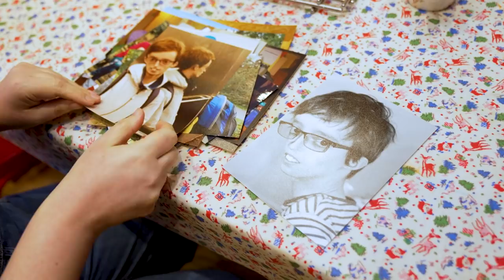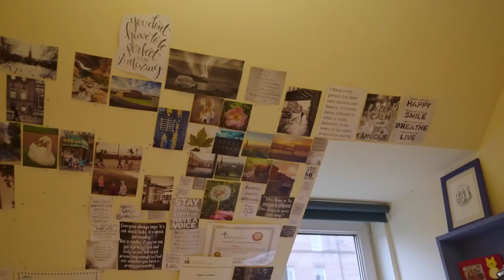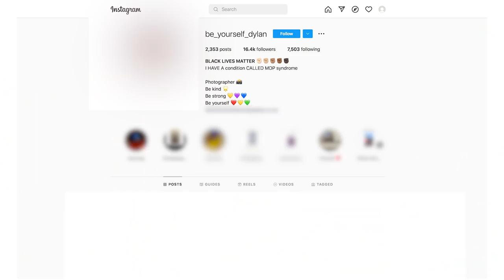Only 16 People In The World Have My Rare Condition | BORN DIFFERENT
DYLAN Lombard, 18, from Glasgow, Scotland has a rare condition called MDP Syndrome, which stands for mandibular dysplasia with deafness and progeroid features. MDP prevents the body from storing any fatty tissue and only 15 other people in the world have this condition. Due to his different appearance, Dylan sadly experienced some difficulties at school with some of the other pupils being unpleasant to him. However, he discovered photography which became a huge comfort to him and helped him overcome some of the negativity he had to endure. Dylan told Truly about the hugely positive influence photography has had on his life and mental well being: “Without photography I would not feel as positive about myself and I don’t think I would be as confident as I am today.” Dylan’s well known around Glasgow for his photos and has gathered a following on Instagram. Along with his photography, Dylan also loves dance which is another creative activity that brings him joy and strengthens his confidence.

Videographer: Kathleen Little
Producers: Tom Jones & Ruby Coote
Editor: Ian Phillips